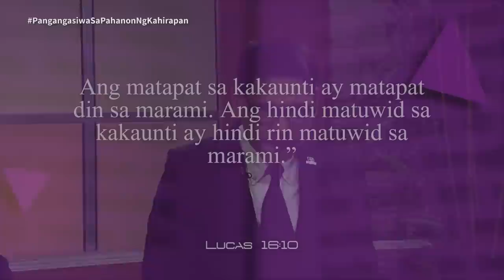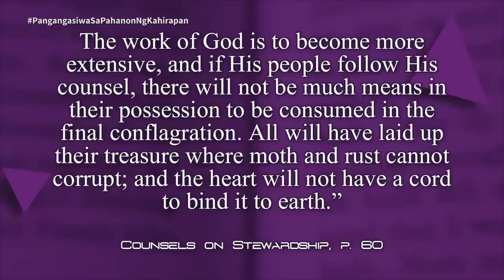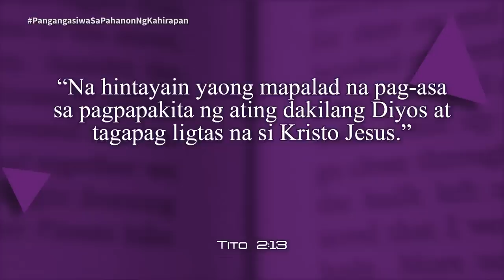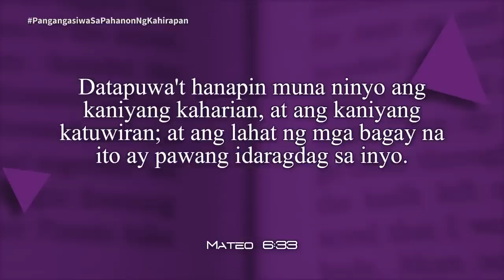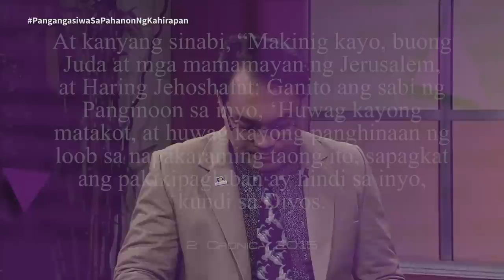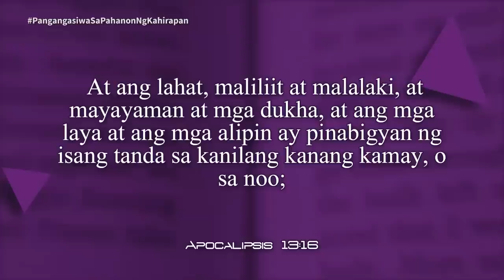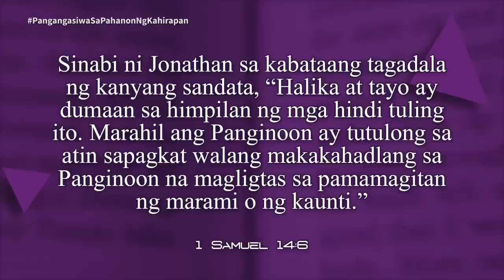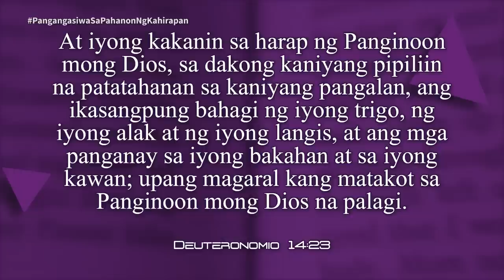Oras ng Pag-aaral | Lesson 11 | Pangangasiwa Sa Pahanon Ng Kahirapan | 2023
Oras ng Pag-aaral | Lesson 11 | Pangangasiwa Sa Pahanon Ng Kahirapan
1st Quarter 2023